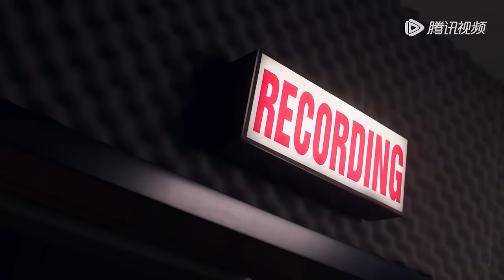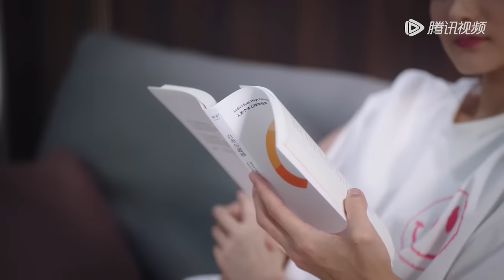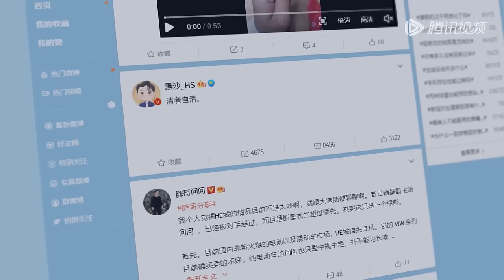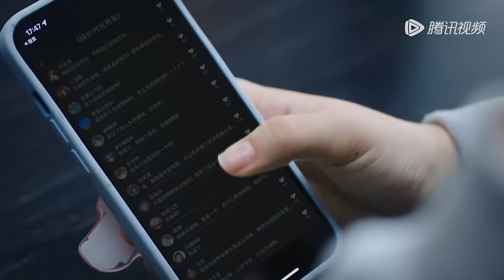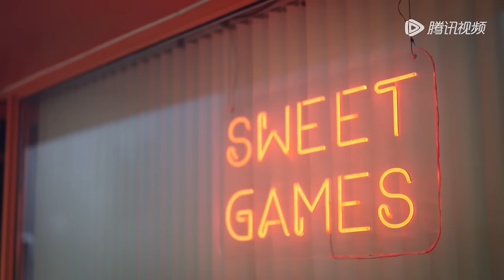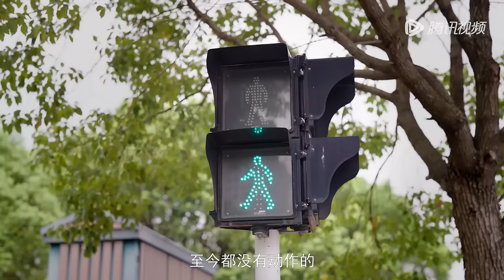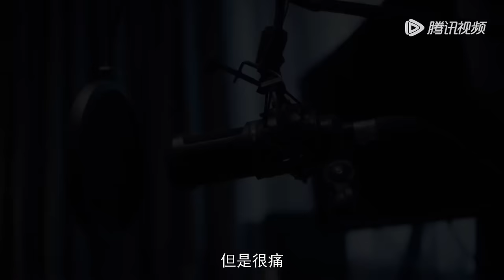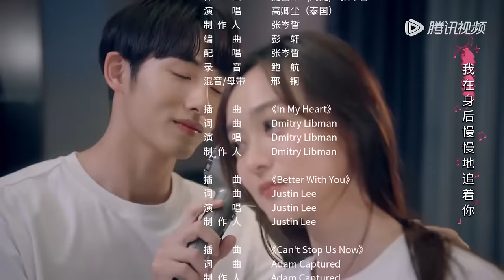ENG SUB【二十五小时恋爱 Sweet Games】EP16 安然言樾遭遇网暴，言樾决定主动退圈（何泓姗、董思成）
☞会员8月11日起每周五至日18点抢先看两集（首周连更五天），非会员每周五至二18点观看一集
《二十五小时恋爱》昔日校花安然为拉投资假扮“人生赢家”，却在人前惨遭揭穿……失意至极的安然喝得酩酊大醉，阴差阳错与比小六岁的讨债房东言樾，有了“一夜情缘”。不久后她发现言樾不仅是声优界的大明星黑沙，还是创业合伙人胡英俊找来的下个项目合作对象，而言樾却从不向外人透露他声优的身份。 在经历创业路上的一系列变故后，安然的游戏公司渐入佳境。曾经在感情中受挫的安然，也在与言樾嬉笑打闹的日常中被陪伴、被治愈，二人渐渐开始有时间和精力正视双方的情感。 突如其来的舆论危机，让两人陷入爱情与事业之间的两难。最终，安然持守着对游戏事业热忱的同时，言樾也走出害怕争吵的阴影，逐渐成熟，两人携手进退，一同让“喜欢的事业”走得更远。
☞主演：何泓姗、董思成、冷纪元、胡宝森、谭晓凡、金子璇、陈康、张家佑、陈思斯
❗正片完整版屏蔽以下地区：

00:00 Download "WeTV/Tencent Video (for The US)" APP Watch More Episodes
01:00 Join Membership Watch Full in Advance